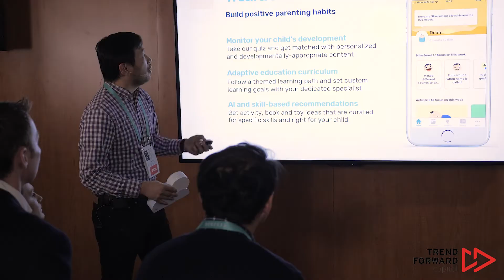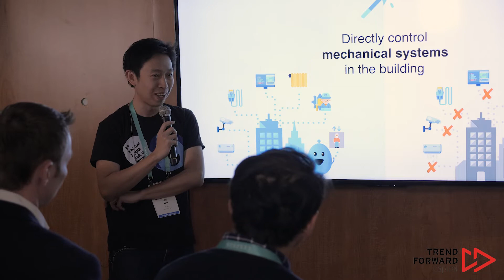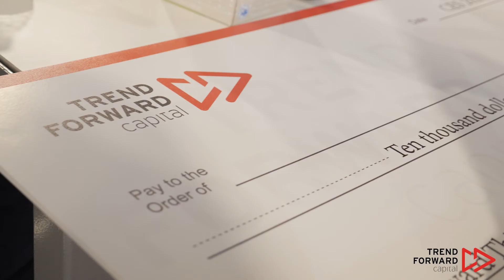CES 2020 Forward Thinker Award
Trend Forward Capital is back at CES again to hand out some big checks to tech innovators with the help of some industry's movers and shakers!